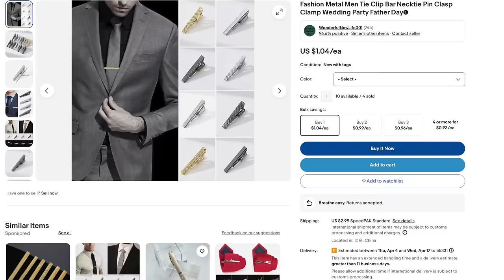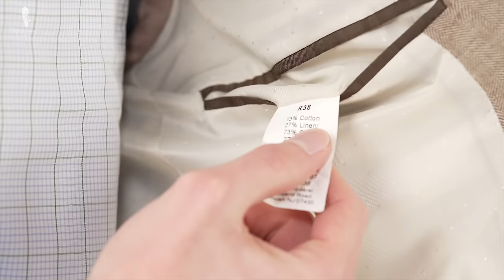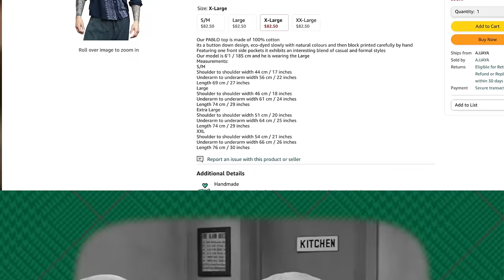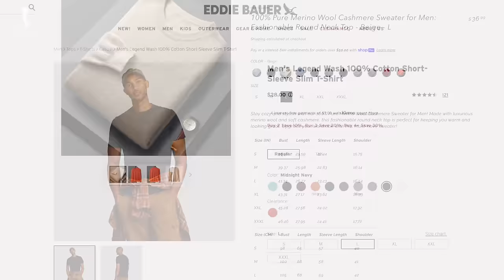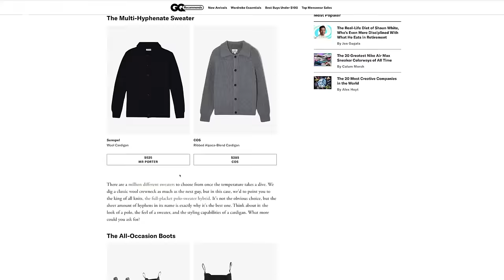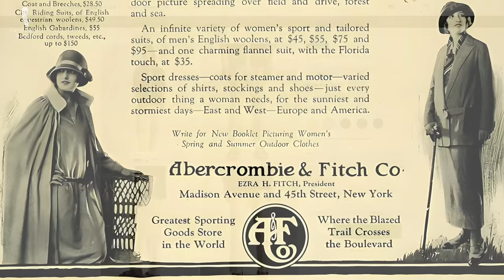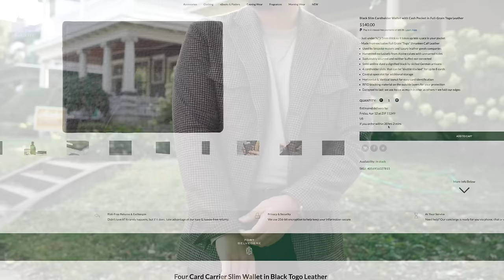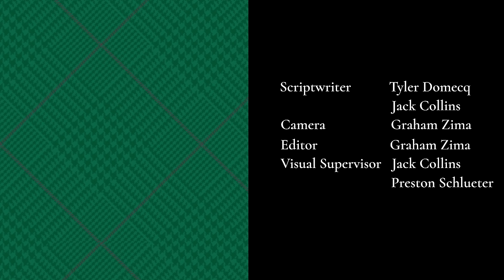7 Marketing Gimmicks Menswear Experts DON'T Fall For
VIDEO CREDITS:
→ Scriptwriter: Tyler Domecq & Jack Collins
→ Camera: Graham Zima
→ Editing: Graham Zima
→ Visual Supervisors: Jack Collins & Preston Schlueter
→ Paramount Television
→ AMC
→ Total Tie Keep
→ Schticky
→ Mighty Shine

IMAGE CREDITS:
→ SanMar
→ Under Armour
→ Coolcaesar via Wikipedia
→ Ascot Chang
→ Kimmy Taylor
→ Galaxy Tailor Bespoke
→ Narry Bespoke Tailors
→ Nhut Tailor
→ Urizzato via Wikipedia

What Kind of Gentleman Are You? Quiz

00:00 Marketing Gimmicks: Introduction

The clothes we wear showcase our style and personality. But make no mistake, the clothing business is still a business!

00:36 1. Miracle Fibers that "Wick Away" Moisture
02:31 2. "Handmade" Products
04:06 3. "100% Luxury Fiber" Products
05:49 4. Broad or Vague Country of Origin
06:27 5. "Ultimate" Capsule Wardrobes
07:43 6. Fluffy Descriptors
08:21 7. Trading on Heritage (and Not Much Else)

9:05 What SHOULD You Look for When Buying Clothes?

Retailers spend countless amounts of money to win people over with their advertisements. With so much money on the line, it’s easy to get caught up in “the pitch”, hopefully, this guide will help you to figure out when something is truly worth your time & money.

11:07 Outfit Rundown